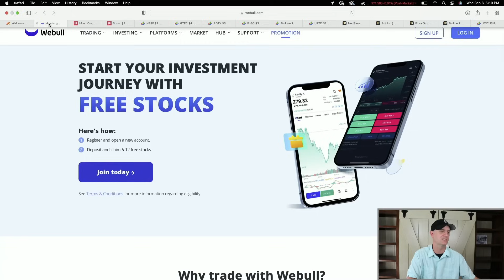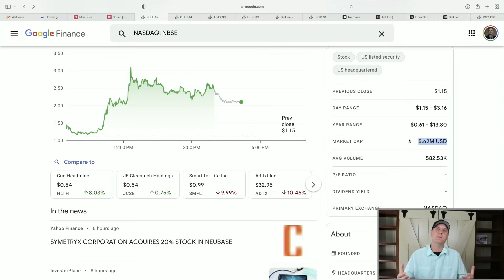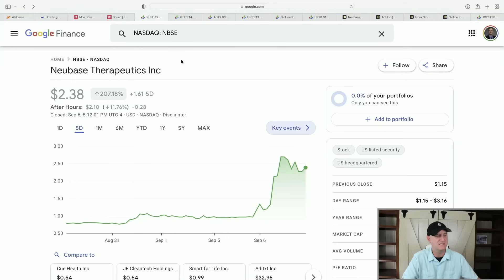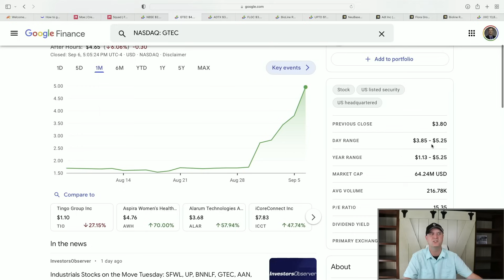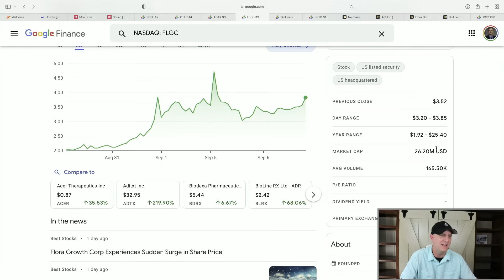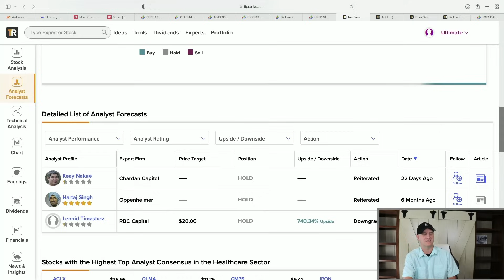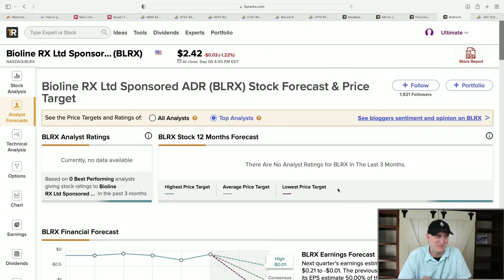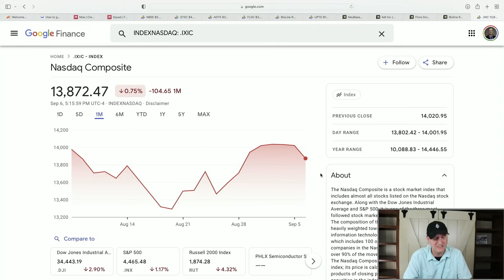🔥 BEST PENNY STOCKS TO BUY NOW 🔥 {GROWTH STOCKS 2023 SEPTEMBER}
✅ _*Add Me*_
1. ♊️ *Get Up To 15 Free stocks with moomoo worth up to $30,000 altogether*

3. 🚀 *Up to 12 FREE STOCKS* | ► Webull

5. ♊️ *Up to $25 on Crypto.com*

6. 🚀 *M1 Finance (Easy Free $$$ Bonus)*

7. ⚠️ *The STOCK MOE BUCKET HAT for sale*

🔥 BEST PENNY STOCKS TO BUY NOW 🔥 {GROWTH STOCKS 2023 SEPTEMBER}  I go over the best penny stocks to buy now and some of these top penny stocks 2023 are once we have discussed in the past.  The best growth stocks out there can be very high risk as well, so be warned.

Don't miss out on this chance to grow your portfolio and achieve your financial goals.